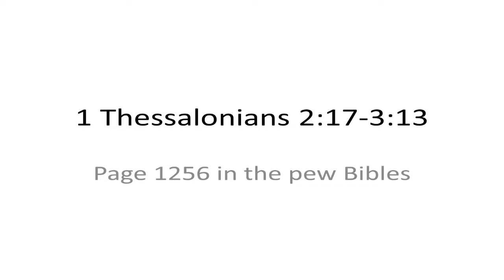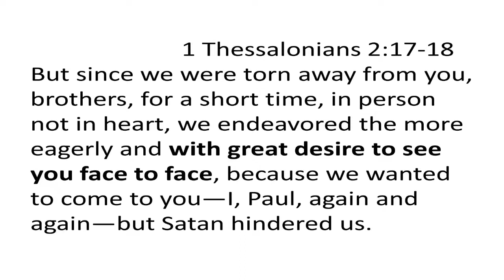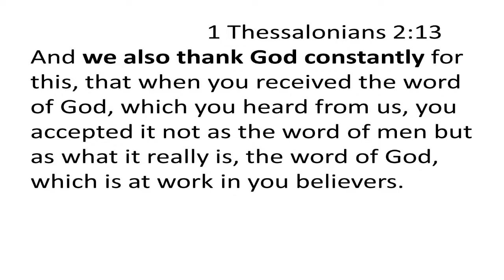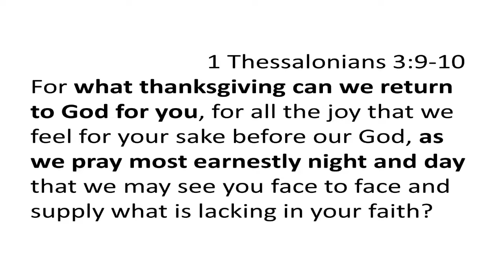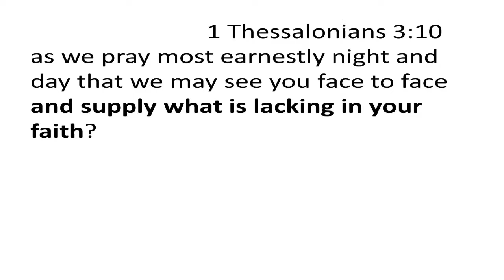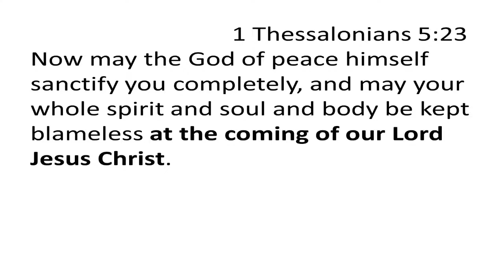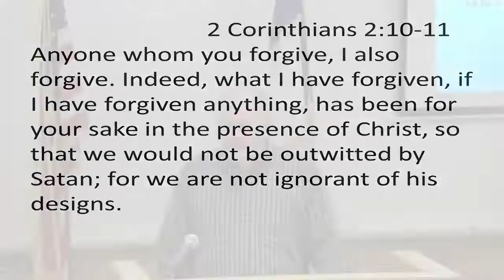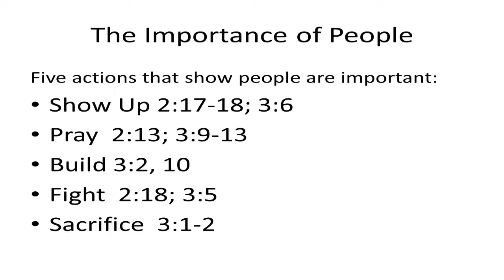The Importance of People 11/6/22